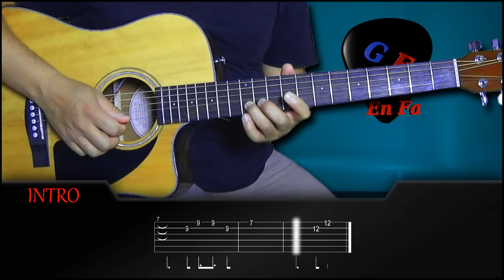Cómo tocar ASÍ FUE en GUITARRA - Juan Gabriel | TUTORIALES DE GUITARRA - T1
Aprende a tocar Así fue en guitarra acústica. Canción hizo famosa el compositor Juan Gabriel. Te enseño los acordes y el ritmo que lleva esta canción.

Si eres principiante te recomiendo que pauses y regreses el tutorial las veces que sean necesarias, lo más importante es que no te desesperes y lo intentes sin darte por vencido.  Si lo consigues; ¡Bienvenido al club!